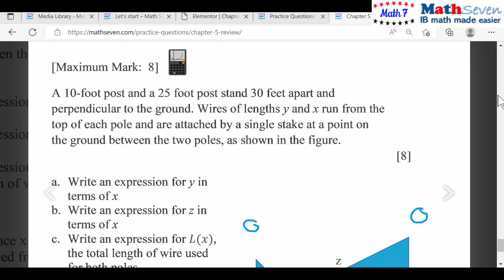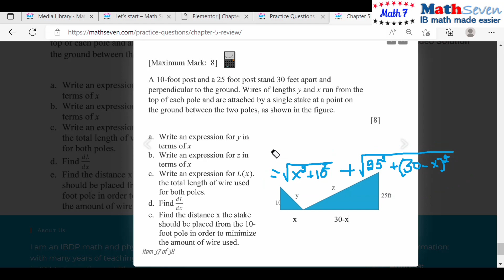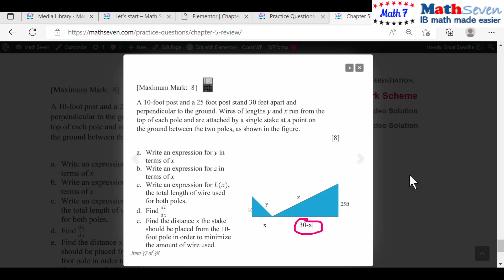IB IBDP Math SL ch5r5q19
chapter5revision5q19